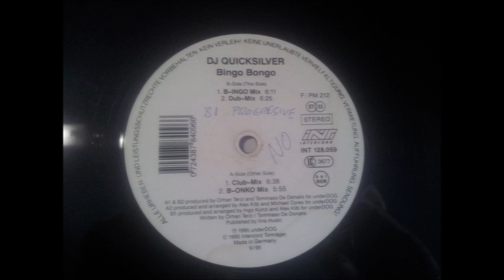D.J. QUICKSILVER.(BINGO BONGO.(CLUB-MIX.)(12''.)(1995.)